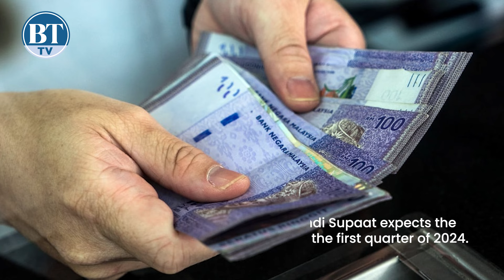Ringgit to hover around 4.7 to the dollar in 1Q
Maybank IB's Head of FX Research Saktiandi Supaat expects the ringgit to hover around 4.7 to the dollar in the first quarter of 2024.

The Malaysian ringgit is currently at 4.72 against the dollar, aligning with it's forecast since late November last year.

Maybank IB anticipate it to strengthen to the 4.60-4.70 range against the dollar by second quarter and reach 4.40 against the dollar by year-end.

The ringgit faces challenges due to negative yield differentials and global equity flows but could see upside in the latter part of 2024 driven by domestic economic developments and supportive foreign direct investment.